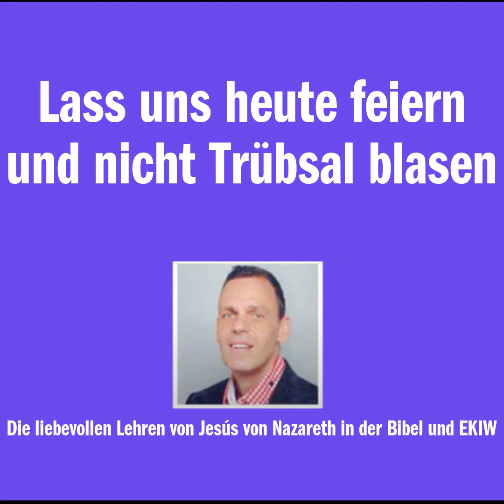Lass uns heute feiern und nicht Trübsal blasen